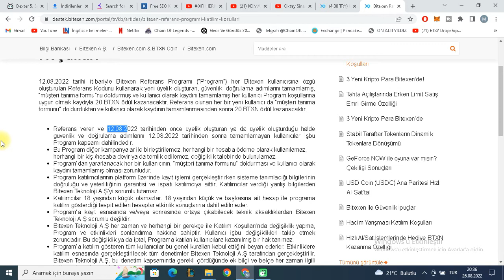ÇEKİLEBİLİR AİRDROP BİTEXEN İLE PARA KAZANMA BÜYÜK FIRSAT !ACELE EDİN !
bu videomda bitexen airdrobu,bitexen 100 tl kazanma,bitexen para kazanma,bitexen ile sadece kimlik doğrulama,adres doğrulama ve müşteri tanıma formunu doldurup 1tl yatırıp 100 tl değerinde 20 bitexen coini nasıl kazanabileceğinizden bahsettim.sizde kazanmak istiyorsanız videomu izleyebilirsiniz.iyi seyirler bol kazançlar

bitexen airdrobu ile 100 tl kazan,tek yapman gereken kaydol kyc yi tamamala adresi onayını ve müşteri tanıma formunu doldur 100 tl değerinde bitexen coini kazan.sadece 1 tl yatır kendi banka hesabından 100 tl değerinde 20 bitexen con kazan.bu airdrop kaçmaz.

kripto airdrop,
kripto airdrop nasıl alınır,
kripto airdrop ailesi,
kripto airdrop 2022,
kripto airdrop telegram,
kripto airdrop haberleri,
kripto para airdrop,
bedava kripto airdrop,
kripto borsa airdrop,
kripto kurdu airdrop,
kripto para airdrop nedir,
kripto tugay airdrop,
ibax airdrop kripto tugay,
yatırım tavsiyesi
yatırım tavsiyeleri
kripto para borsaları
analiz eğitim
coinlist önsatış
parachain
ücretsiz kripto kazan
ücretsiz para kazan 2022
blockfi 10 dolar
blockfi para çekme
airdrop btc
airdorp coin kazanma
airdrop yeni
coincaptain
price action
kripto para yorumcuları
crypto ramço
özgür demirtaş
mücahit yılmaz
bu coin nedir
ripple xrp davası
ripple dava son durum
zincir analiz
teknik analiz
ön satiş
etherium
airdrop coin veren siteler
airdrop coin alma
kripto cüzdan
para kazanç
bedava coin
wan coin nedir
wamcoin
kolay kazanç
coin airdrop
lbank
airdrop academy
token kazan
aave
aavecoin
altcoin alma
altcoin nasıl alınır
altcoin son durum
kripto para son dakika
oyun oynayarak kripto para kazanma
faucet
oynayarak kripto kazan
kripto para kazandıran uygulamalar
kripto para kazanma uygulamaları
oyun oynayarak para kazanmak
coin kazandıran oyunlar
metaverse coin
oyun oynayarak coin kazanma
airdrop nasıl açılır
airdrop çalışmıyor
trust wallet ios dapp
trust wallet coin satma
trust wallet para kazanma
trust wallet para çekme
trust wallet airdrop
trust wallet alım satım
trust wallet airdrop 2021
airdrop tr
airdrop fırsatları
degis testnet
degis airdrop
trust wallet coin alma
trust wallet kullanımı
airdrop coinbase
metamask mobil kullanımı
airdrop bekliyor hatası
airdrop açık ama görünmüyor
airdrop açma
metamask kurulumu
metamask para yatırma
metamask kullanımı
metamask cüzdan oluşturma
coinlist ön satış
youtube eğitim seti
e ticaret
girişimcilik
yatırım yapmak
yatırım nasıl yapılır
stoksuz e ticaret nasıl yapılır
girişimci kafası
bitcoin para kazanma
crypto
dropshipping eğitimi ücretsiz
internetten para kazanma 2020
youtube eğitimleri
girişimcilik nedir
mexc airdrop
kripto airdrop 2022
airdrop nasıl bulunur
airdrop sitesi
airdrop siteleri
kripto airdrop haberleri
kripto airdrop siteleri
twitter airdrop
coinmarketcap airdrop nasıl katılınır
airdrop türkçe
btcturk
trade
bitcoin airdrop
web3 coin
chainlink
tether
algo
web.trax
web3 coin airdrop
bedava dolar kazan
bedava airdrop
binance blockchainweek canlı
how to withdraw web3 coin
avax
stellar
cardano
dot
polkadot
airdrop katılmak
trading
ada
finans
usdt
airdrop katılma
elon musk
dodge
airdroplara nasıl katılınır
airdroplar
ön satış coin mühendisi
ön satış nedir
ön satış nasıl alınır
airdrop kripto
airdrop nasıl yapılır
kucoin
önsatış
airdrops
airdrop nedir coin
koin kazanma
para yatırmadan coin kazan
airdrop 2021
yatirimsiz para kazanma
internetten para kazanma 2021
para yatırmadan bonus kazna
bonus kazan
coinmarketcap analiz
coinmarketcap kullanımı
coinmarketcap nasıl kullanılır
airdrops 2021
kucoin airdrop
kucoin para kazanma
chsb
swissborg
kucoin tutorial
kucoin review
borsa para kazanma
earnathon
fatih ertem
aktif airdroplar
airdrop2021
mxc
gate.io
kucoin borsası
elkoca
kucoin 10 dolar
kucoin ödül merkezi
kucoin 15
kucoin ödül
kucoin bonus
dolar
gt
tahir elkoca
bedava coin veren borsalar 2022, bedava coin airdrop, bedava coin alma, bedava coin almak, bedava bonus coin, para kazanma uygulamaları, para kazanma yolları, airdrop
cüzdan Airdrobu